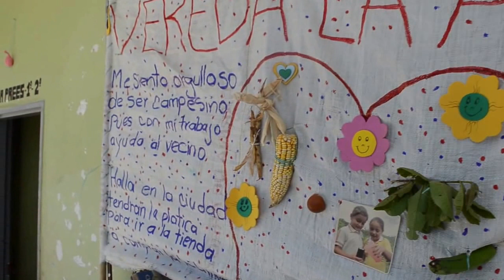Dia del campesino en Los Medios - Julio 28 de 2014